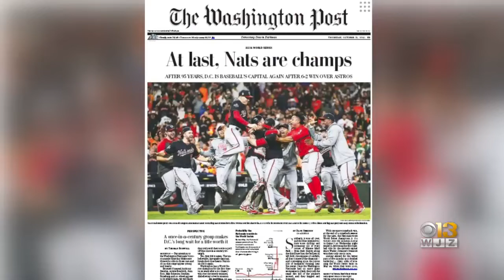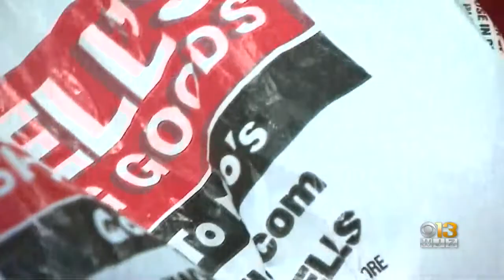Nationals Fans Hit Area Stores In Search Of World Series Championship Gear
At Modell's Sporting Goods in Arundel Mills, fans lined up at checkout to purchase their attire.